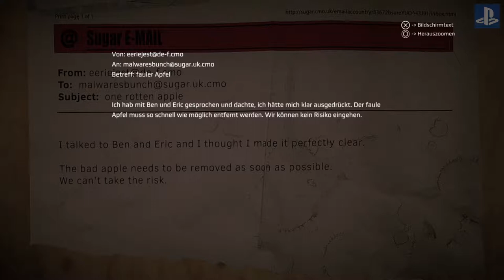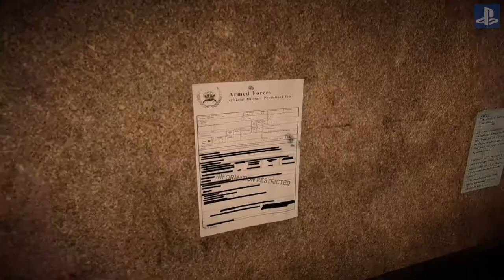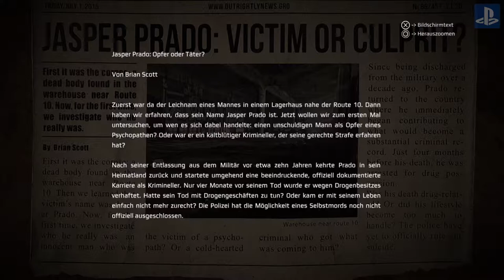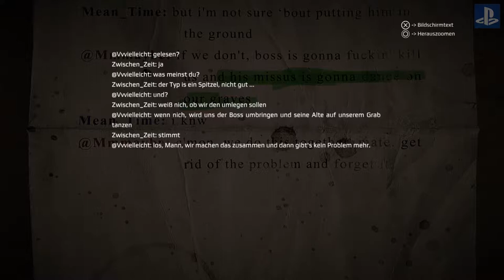Get Even Let`s Play Walkthrough deutsch ps4 / 15